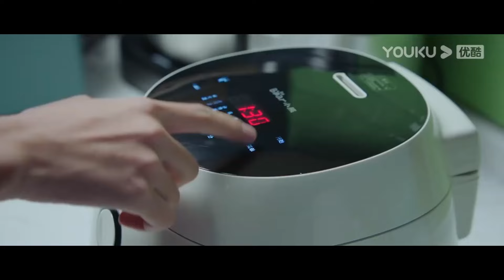💗灰姑娘来大姨妈疼到昏倒，霸总秒变暖男体贴照顾，却被误会有女朋友了！【你微笑时很美 Falling into your smile】